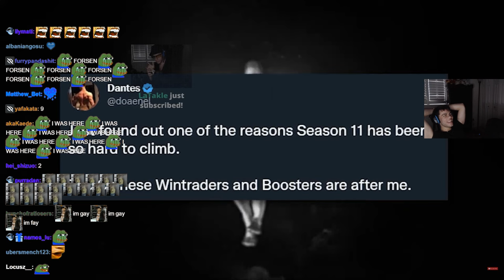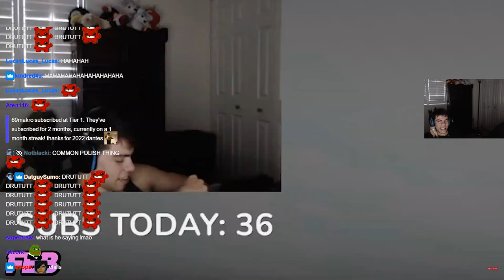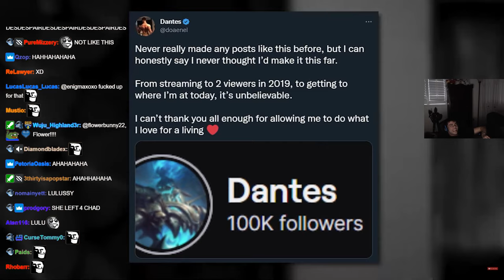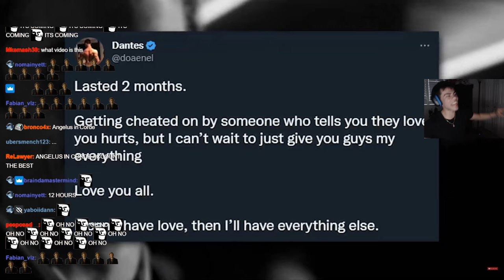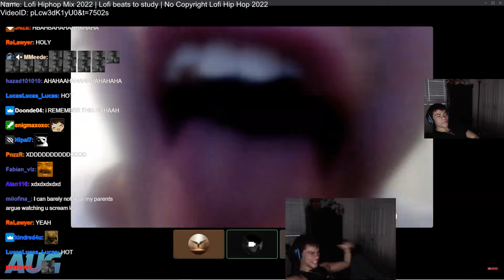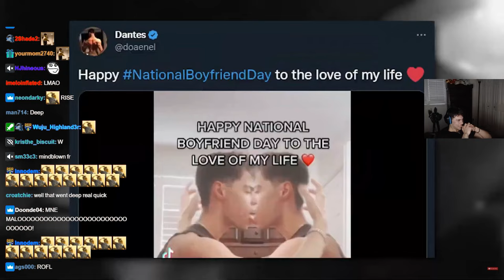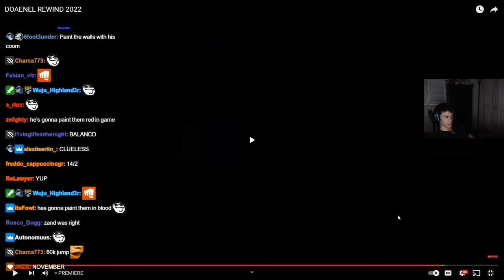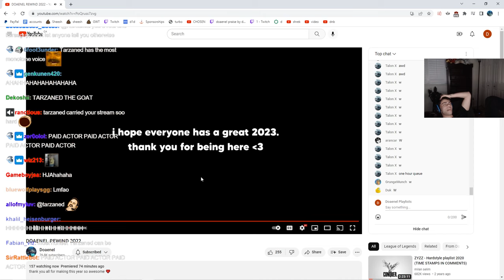Doaenel Reacts to DOAENEL REWIND 2022 WITH CHAT